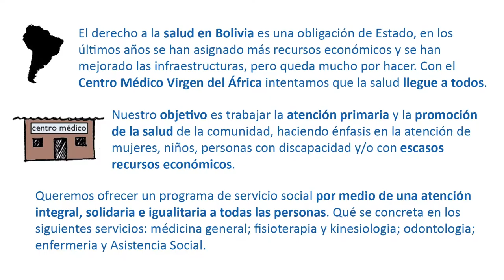Microproyecto 2: material odontológico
Si quieres colaborar con las acciones de cooperación para el desarrollo que desde la ONGD Misevi España estamos llevando a cabo en Bolivia, puedes hacer una pequeña donación para que nosotros podamos comprar material odontologíco para nuestro dentista que atiende en el Centro Médico Virgen del África, en la ciudad de Sacaba. Siéntete libre de aportar lo que puedas, sólo te ponemos un mínimo: 1 euro, el máximo lo pones tú. Seguro que en lo que llevamos de día te has gastado ya más dinero en un café, una caña o un refresco. Tambien puedes colaborar dando difusión a nuestra iniciativa, o si te convence la idea hacerte socio.

Desde el Área de Salud de nuestra Comunidad Misionera en Bolivia, colaboramos con el centro médico parroquial de atención primaria Virgen de África, situado en la ciudad de Sacaba, dónde las personas atendidas tienen recursos escasos, y los tres sanitarios (una médico, un dentista y una fisioterapeuta) son a veces la única opción para la población con escasos recursos, cuya alternativa sería un centro médico privado que no pueden pagar. Desde el centro, además de las consultas medicas, se realizan acciones de intervención social colaborando con los tratamientos y ayudas puntuales. Por otro lado hemos firmado convenios con hospitales y con clínicas privadas y laboratorios, para la atención especializada de manera gratuita o a costo menor.

Con el dinero recaudado compraremos:
- Una máquina de ultrasonido marca DAVI ATLANTA (analógico).
- Insumos: cremas dentales; resinas fotopolimerizables; placas radiográficas; algodón; guantes, cementos yonomero de vidrio; y otros materiales.